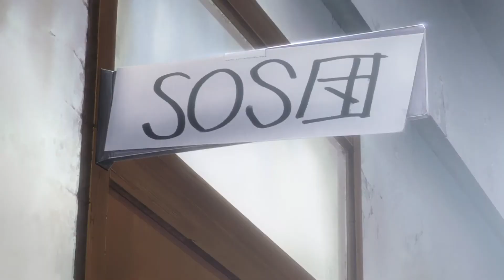The Christmas of Haruhi Suzumiya - MF DOOM X-MAS MIX